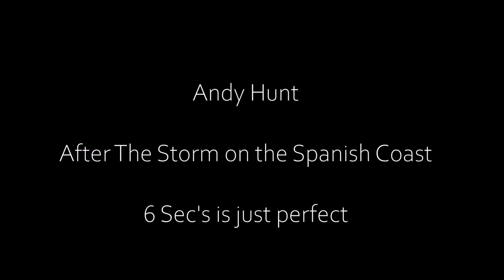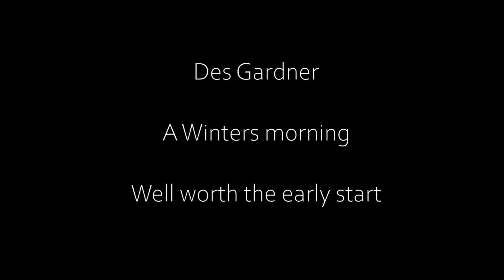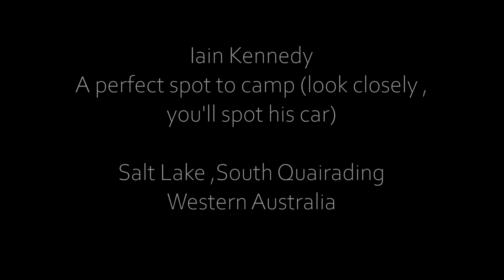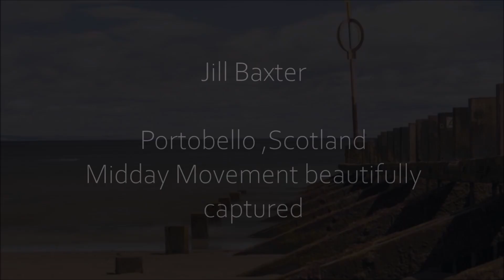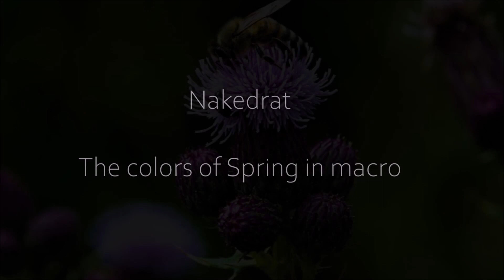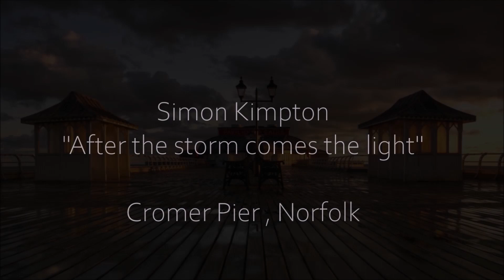Landscape Photography | It's All about YOU ........ & a little giveaway !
Welcome & I wish you all a very Happy Christmas, wherever you maybe  I hope you're having a wonderful day with family & friends or maybe you're in the forces & working away from home  , in which case ,stay safe .

Thank you for such a super selection of images , an incredible standard across the board , you should all be very proud of yourself & your work . The back stories were lovely & in some cases very moving - look after yourselves above all else .

I'll do the draw for the calendars on New Years day ,not entirely sure where I'll be but I'll manage it somehow  ..
For now, take care, stay safe, cherish your family & those magic moments & I;'ll see you soon

Lynne

Camera :
Nikon Z50
Nikon 17-55mm lens
Nikon 70-200mm f2.8
Tokina 11-16mm f2.8
Sigma 10-20mm f4-5.6mm
Tamron 90mm macro
Benro Geared Head

LEE  Filters :
NEW 100 Filter Holder
Foundation kit
Landscape polariser
ND Grad filters
10 Stop
6 Stop
.6 Reverse Grad

Sphonge 2 Cloth
Lowepro Flipside 500 camera bag
Lowepro flipside 400 camera bag

GoPro HERO 4
DJi OM5 Gimbal
Zhiyun Smooth Q3 Gimbal
Joby GorillaPod
RODE Lav Mic
ZOOM H1N
.I'm trying to keep it simple so it doesn't over take the photography .

Main Camping gear :
Ridge Monkey
Vango Banshee 200 tent
OEX Phoxx 1 Tent
Neoair Thermarest sleep mat
Hi-Gear dreamer self inflating pillow
OEX Leviathan sleeping bag